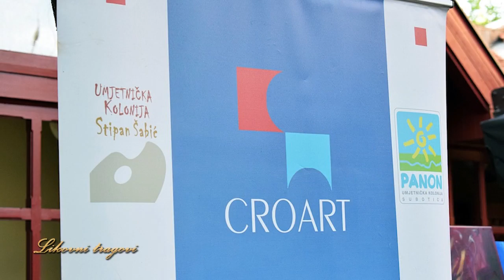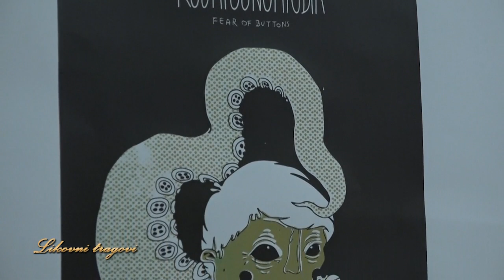Likovni tragovi - 29.08.2019.